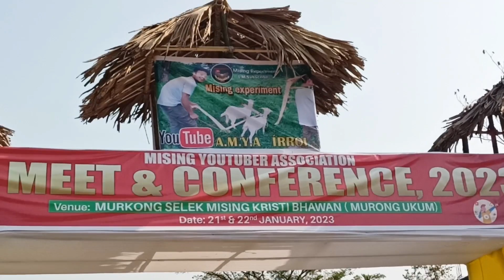ALL ASSAM MISING 4th youtubers meet-up ~julumoni vlogs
all Assam mising youtubers 4th meet up